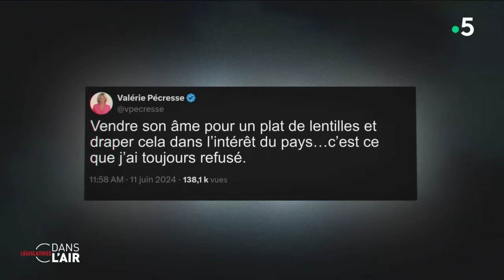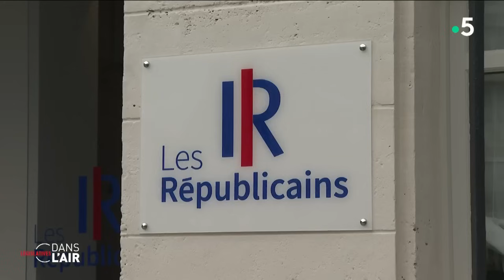Ciotti rallie Le Pen... la déflagration - cdanslair l'invité 11.06.2024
Il fallait voir le visage de Bruno Retailleau, sénateur LR, plus tôt dans le journée, pour comprendre la sidération des cadres des Républicains lorsqu’ils ont découvert à la mi-journée, l’accord conclu entre Éric Ciotti et le RN. Marine Le Pen salut, de son côté, la décision « courageuse » du député des Alpes-Maritimes.
Un sujet de Barbara Stec, Juliette Wallon et Arnaud Faura.

Diffusion : tous les jours de la semaine à 17 h 45
Présentation : Caroline Roux et Axel de Tarlé
Production : France Télévisions/Maximal Productions